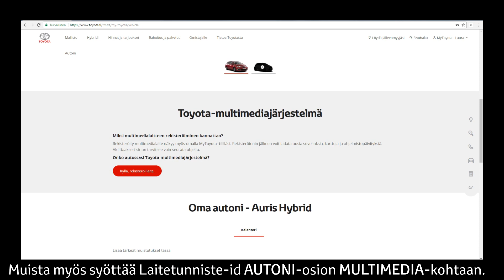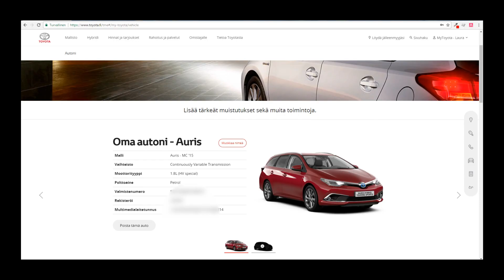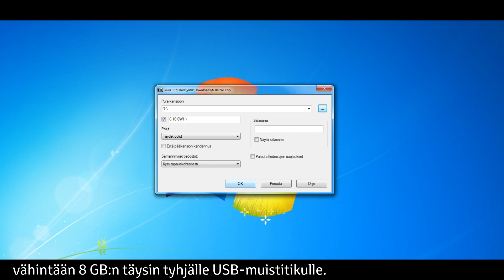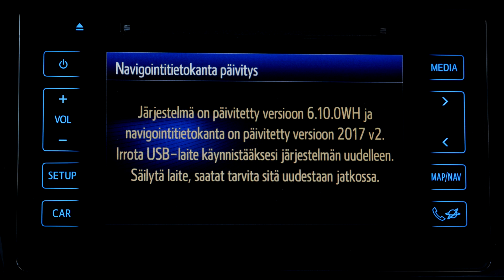Ohje: karttapäivitys Toyotan navigointilaitteeseen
Videolla näet, miten asennat karttapäivityksen Toyotasi navigointilaitteeseen. Karttojen päivittämiseen kannattaa varata tarpeeksi aikaa, sillä suurikokoisten tiedostojen lataus autoon voi viedä aikaa.

5. Aseta USB-tikku auton USB-pistokkeeseen auton ollessa käynnissä.